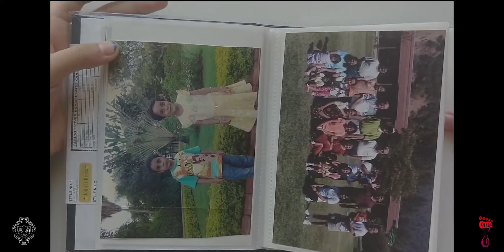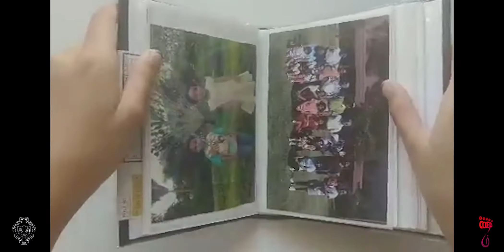Kabhi Yaara- Friendship Day Music Day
#️⃣ COEP presents Impressions’20 wishes you a very happy and heartfelt 👬👭Friendship Day👭👬 with our special montage- 🎶Kabhi Yaara featuring your cherished moments with your friends 👥. Take a trip down memory lane💭 & tag your friends to share the interesting stories behind these photos with us 📸 Also tell us what you miss the most about your friends in the comment section! 🙋‍♂️🙋
Music Team Credits:
Composition: Sagar Gupta and Aisha
Music Arrangement and Programming: Sagar Gupta
Drums: Dharmil Savla
Guitar Solo and Bass: Asher Everen
Lyrics: Neelam Nikam